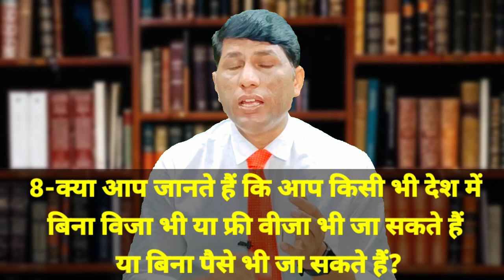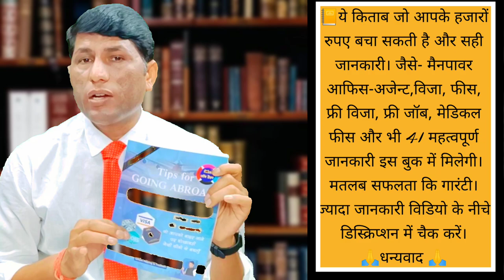You want to work abroad but can you answer these questions? abroad job advice. abroad job inquiry.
IFSC CODE-SBIN0031123
GOOGLE PAY NO.9414503812
PAYTM NO.9414503812

You want to work abroad but can you answer these questions? abroadjobadvice.